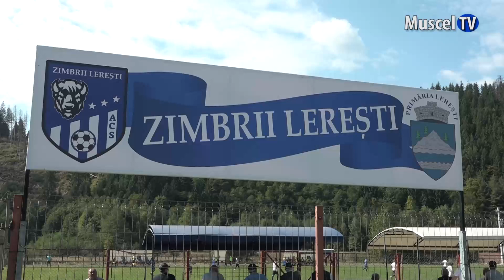Jurnal MUSCEL TV 03.10.2023 SPORT - Fotbal - ”Zimbrii” din Lerești au victorii pe linie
Încheiem cu fotbal la nivelul Ligii a IV-a. ”Zimbrii” din Lerești au victorii pe linie și sunt în fruntea clasamentului, ținând la două puncte în spate pe Speed Academy Pitesti, principala favorită la promovare...